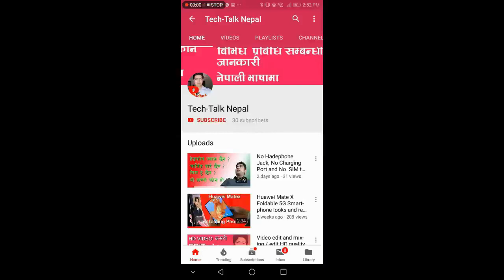Mobile Phone Sensor Explained - Proximity, Gyroscope, Barometer, Magnetometer, Light Sensor .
नमस्कार Friends यस Video मा हामी तपाइलाइ माेबाइलमा कति किसिमका Sensor हरू हुने गर्दछन र ति सेन्सरहरूले के काम कसरी गर्ने गर्दछन भन्ने बारेमा ब्याख्या गरेका छाै ।